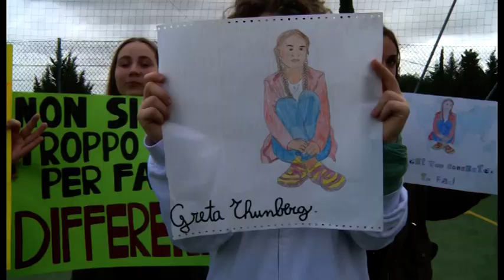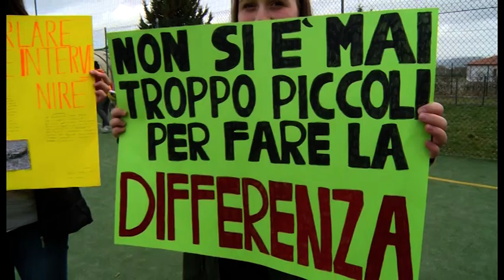Sciopero per il clima: gli studenti di Civitella organizzano un flash mob